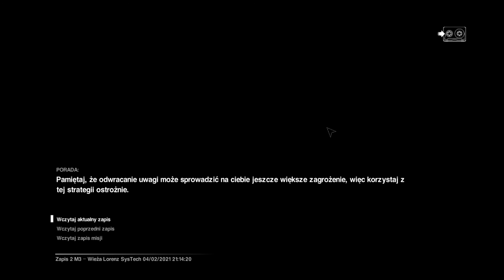Alien Isolation 2021 02 04 21 25 55